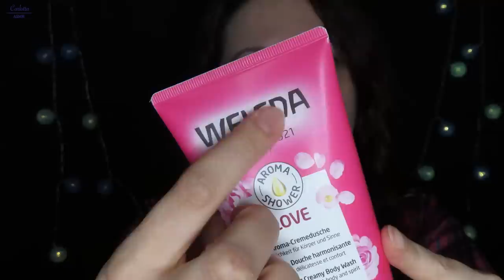TI ACCOLGO nella mia PROFUMERIA BIO ASMR ITA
🧴Idrolato di camomilla
🧴Idrolato di rosa
🧼Olio struccante

🎶Amazon Music (3 mesi gratuiti)
🛒 Idee per gli acquisti su Amazon

Grazie a voi che siete abbonati 🫶🏻
✨Guia ✨Guglielmo ✨Francesco ✨Giorgia ✨Laura✨Gabriele
✨Massimo✨Marco✨Saverio✨Sara✨Antony✨GB✨Elisa✨Elisa✨Lucia✨Diego✨Luca✨Paola✨Roberta✨Cristina✨Ricky✨Michael
💫Isabelle

🎤 Tascam DS-05X
🎤 Filtro Tascam
🎤Zoom H6
🎤Blue Yeti blu
🎤Tonor Q9
🎙FIFINE K690
🎤Rode NT5 Studio microphone
📷Canon SX740 HS
🎬Editing : Adobe Premiere Pro CC 2020
💡Ring light